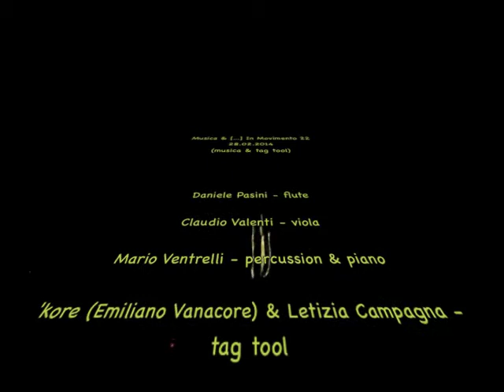Music & ... In Motion 22 - 28.02.2014 - (music & tag tool)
Mario Ventrelli - percussion & piano
'kore (Emiliano Vanacore) & Letizia Campagna - tag tool

free improvisation